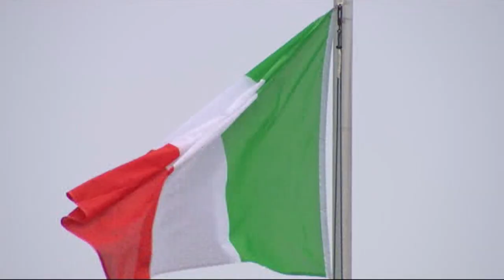Il Pescara in Serie C: come ripartire?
Da ieri pomeriggio il Pescara è matematicamente in Serie C. Lunedì la squadra saluterà la Serie B nell’ultima di campionato contro la Salernitana all’Adriatico. Ma lo sguardo è già rivolto al futuro e su come la società potrà ripartire